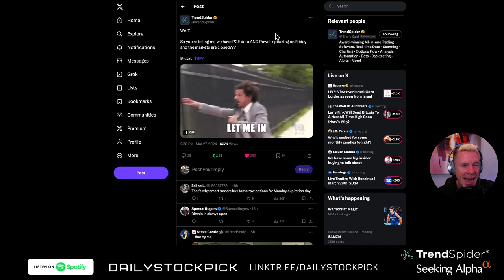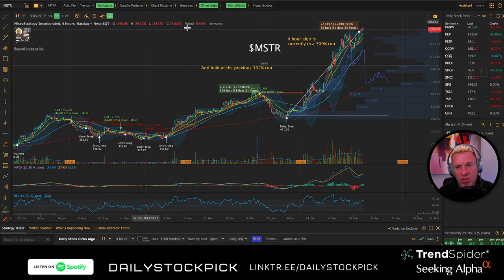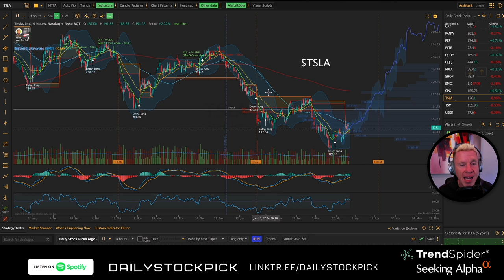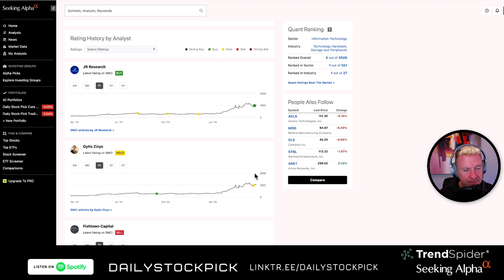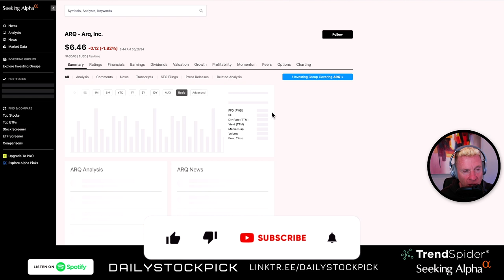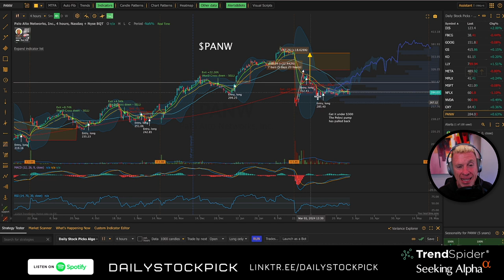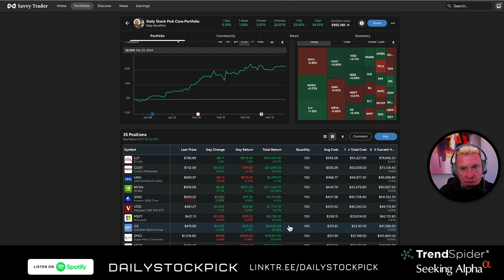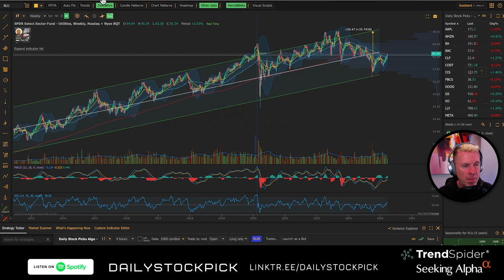$TSLA deliveries next week - $TSLQ might be a good short term trade - 3-28 Podcast $QQQ $SPY $PLTR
EASTER SALES
⁠⁠ Trendspider sale is active NOW! ⁠⁠⁠ SALE ENDS SOON

⁠⁠SEEKING ALPHA PREMIUM⁠⁠ - my $50 off coupon for a limited time gets you 1 year for $179 - SALE ENDS SOON

⁠⁠⁠Watch this episode on YouTube with video⁠⁠⁠⁠ to see how Steve from ⁠⁠⁠⁠Seeking Alpha⁠⁠⁠⁠ uses the tool to navigate on picking stocks.

Today:
1) $IWM may be the play for the rest of the year
2) Markets closed tomorrow
3) $GOOG and $TSLA look
4) $PLTR and $MARA
5) $BAC downgraded - $C $SCHW and other financials are good
6) Scans

1) My 4 hour algorithm
2) 65 Min algorithm to day trade with
3) Custom watch lists
4) Custom Scanners to find entries

If you don't have ⁠⁠⁠⁠⁠⁠⁠⁠⁠⁠⁠⁠⁠⁠Seeking Alpha Premium⁠⁠⁠⁠⁠⁠⁠⁠⁠⁠⁠⁠⁠⁠, I think it's the best tool out there - this would be my 2nd pick for tools

I collaborated with My Weekly Stock on a VERY timely FREE newsletter - When to Sell - ⁠⁠⁠⁠⁠⁠⁠⁠⁠⁠⁠⁠⁠⁠⁠⁠⁠⁠⁠

⁠⁠⁠⁠⁠⁠⁠⁠⁠⁠⁠⁠⁠⁠⁠⁠⁠⁠⁠⁠⁠⁠⁠⁠⁠⁠⁠⁠⁠⁠Seeking Alpha Premium⁠⁠⁠⁠⁠⁠⁠⁠⁠⁠⁠⁠⁠⁠⁠⁠⁠⁠⁠⁠⁠⁠⁠⁠⁠⁠⁠⁠⁠⁠ and my paid newsletter have FREE 7 day trials available.

TRENDSPIDER SALE - best offer available (limited time)

Get $50 off a year of Seeking Alpha.

⁠⁠⁠⁠⁠⁠⁠⁠⁠⁠⁠⁠⁠⁠⁠⁠⁠⁠⁠⁠⁠⁠⁠⁠⁠⁠⁠⁠⁠⁠Sign up for Webull and get free stocks like I did ⁠⁠⁠⁠⁠⁠⁠⁠⁠⁠⁠⁠⁠⁠⁠⁠⁠⁠⁠⁠⁠⁠⁠⁠⁠⁠⁠⁠⁠⁠⁠⁠⁠⁠⁠⁠⁠⁠⁠⁠⁠⁠⁠⁠⁠⁠⁠⁠⁠⁠⁠⁠⁠⁠⁠⁠⁠⁠⁠⁠⁠⁠⁠⁠⁠⁠⁠⁠⁠⁠⁠⁠⁠ ⁠⁠⁠⁠⁠⁠⁠⁠⁠⁠⁠⁠⁠⁠⁠⁠⁠⁠⁠⁠⁠⁠⁠⁠⁠⁠⁠⁠⁠⁠⁠⁠⁠⁠⁠⁠⁠⁠⁠⁠⁠⁠⁠⁠⁠⁠⁠⁠⁠

NOTES